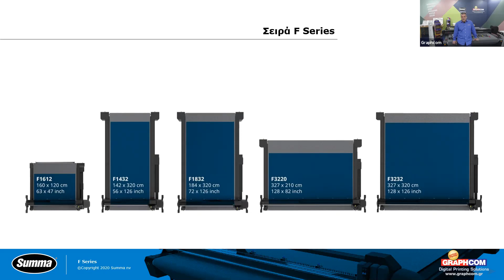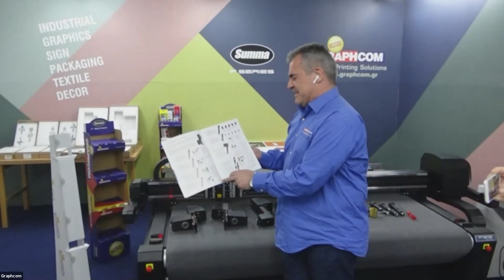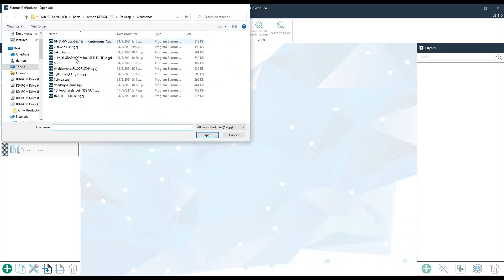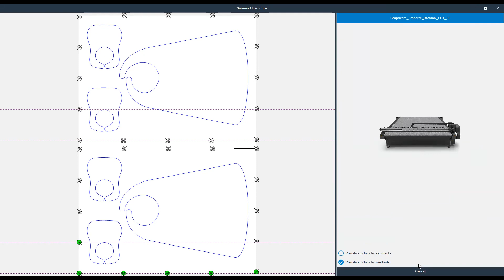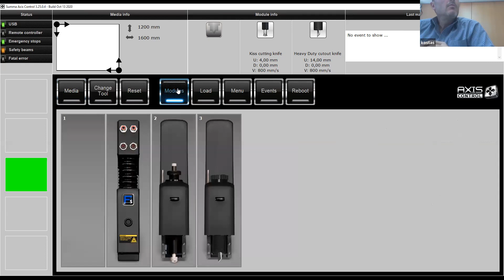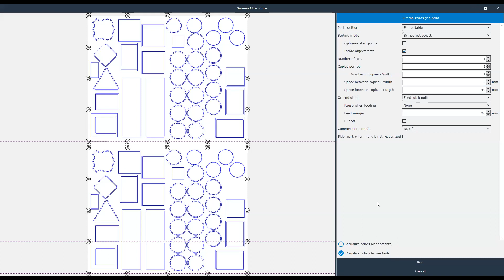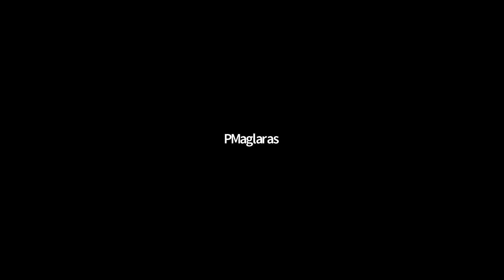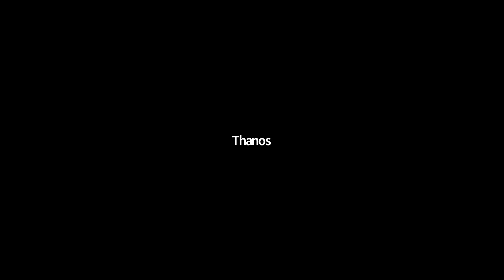Webinar Summa Fseries, 3o μέρος - Εφαρμογές Sign & display, επεξεργασία εκτυπώσεων LF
Το επίπεδο κοπτικό Summa F 1612, αποτελεί την επαγγελματική λύση φινιρίσματος για κάθε ανάγκη και εφαρμογή.

Στη σειρά διαδικτυακών σεμιναρίων της GRAPHCOM, θα μάθετε πώς να αυτοματοποιήσετε την παραγωγή σας και να προσφέρετε υψηλής ποιότητας προϊόντα με τα ευέλικτα συστήματα κοπής F Series της κορυφαίας κατασκευάστριας προηγμένων συστημάτων κοπής Summa.

Το τρίτο μέρος ασχολήθηκε με Εφαρμογές Sign & display, επεξεργασία εκτυπώσεων LF για παραγωγή stand & ειδικών κατασκευών, λάβαρων, σημαιών, αυτοκόλλητων stickers & διαφημιστικών προϊόντων.

Ομιλητής:
Θάνος Ανδρέου, Υπεύθυνος Τεχνικού Τμήματος, GRAPHCOM